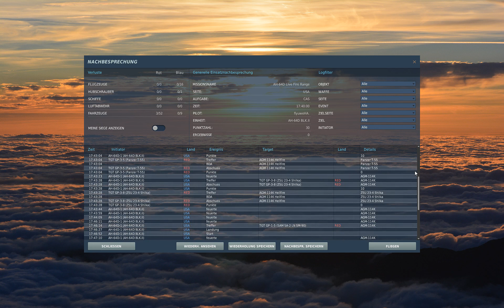Erste Versuche DCS World nun mit Heli AH-64D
I wouldn't have thought that I would have such a quick but small sense of success.

Just did my next test flight and awesome 🙂!

Yesterday, with zero knowledge, nothing worked.
Today, after a few YT videos and reading material, I finally managed to get my gunman to carry out my orders and I scored a few hits. 👍

But why the helicopter often loses power while hovering is a mystery to me? 🤔🤔🤔🤔
I didn't make any wild flying movements, and he should be able to do that too. Am at a loss??? 😲😲

My Robinson R-22 from the MSFS flies more reliably 😉

But I keep practicing and learning! 👍💪

Das ich so schnell, doch ein kleines Erfolgserlebnis habe, hätte ich nicht gedacht.

Gerade meinen nächsten Testflug gemacht und Hammer 🙂 !

Gestern, mit null Wissen, hat gar nichts geklappt.
Heute, nach einigen YT Videos und Lesestoff, hab ich es dann doch geschafft, das mein Gunman meine Befehle auch ausführt, und ich einige Treffer erzielte. 👍

Doch warum der Heli, oft im Schwebeflug die Leistung verliert, ist mir ein Rätsel?? 🤔🤔🤔🤔
Ich habe keine wilden Flugbewegungen gemacht, und die müsste er auch ab können. Bin Ratlos??? 😲😲

Da fliegt mein Robinson R-22 aus dem MSFS ja zuverlässiger 😉

Aber ich übe und lerne weiter! 👍💪